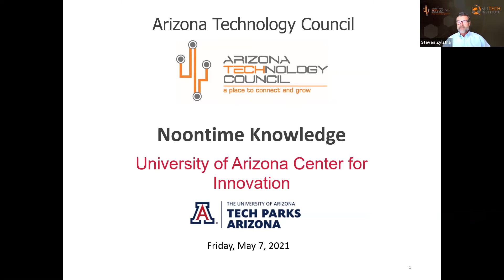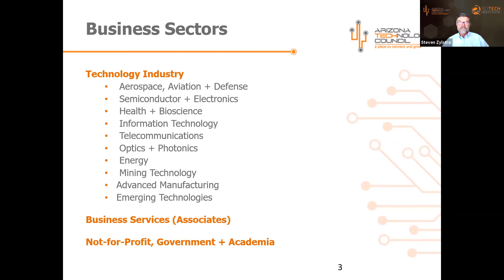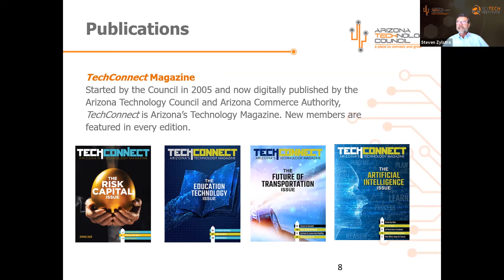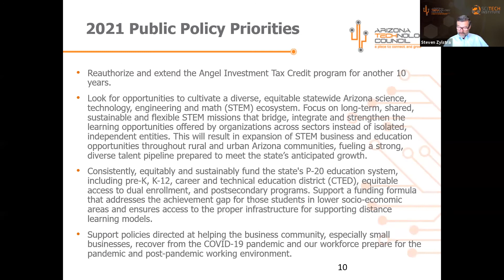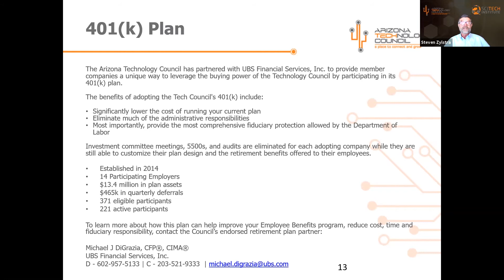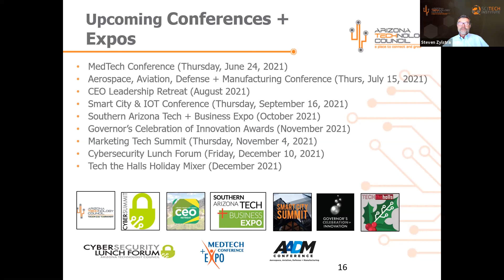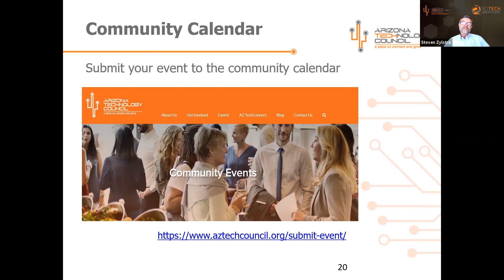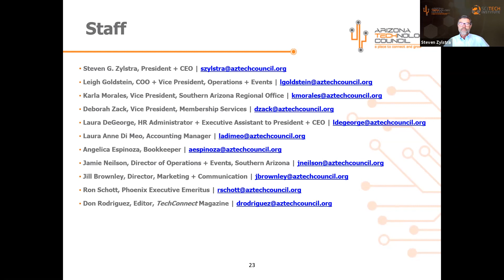The University of Arizona Center for Innovation | Arizona Technology Council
In this NoontimeKnowledge, you will learn about The Arizona Technology Council which is Arizona's premier trade association for science and technology companies. The Arizona Technology Council offers numerous events, educational forums, and business conferences that bring together leaders, managers, employees, and visionaries to make an impact on the technology industry. Steven G. Zylstra serves as president and CEO of the Arizona Technology Council, a role he assumed in 2007. He is responsible for strategy, operations, finance, and policy development. Zylstra is a vocal spokesman for the value technology can provide in raising social and economic standards in Arizona.

The University of Arizona Center for Innovation (UACI) is a startup incubator network with outposts across the Southern Arizona region and a mission to grow scalable science and technology startup ventures that fuel the Arizona economy. For nearly two decades, the program has directly served over 140 companies and impacted thousands of entrepreneurs. This is done by providing access to people, programming, and places that help entrepreneurs take their companies from idea to market. Startups go through a structured program that takes them through a continuum of education provided by mentors, advisors, and community collaborators. UACI also provides access to service providers, industry cluster groups, interns, and connections to potential customers and strategic partners. Entrepreneurs utilize various physical spaces that include offices, wet and dry labs, meeting rooms a prototyping center, collaboration areas, and the infrastructure to support these spaces. The UACI is part of Tech Parks Arizona, which brings together university, industry, and community, creating “interactive ground” to advance technology innovation.